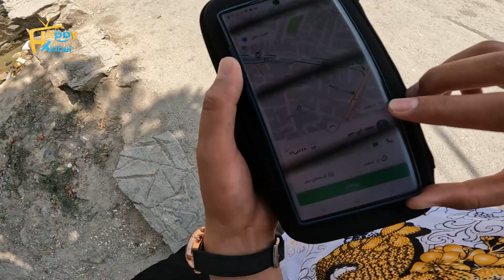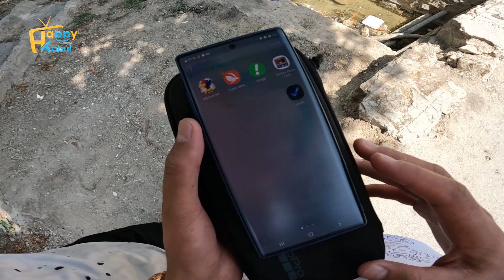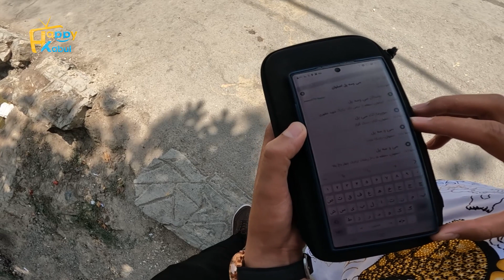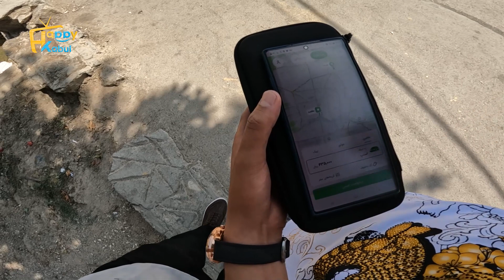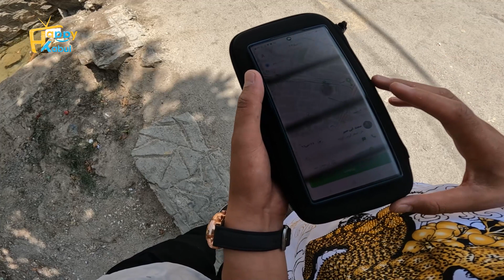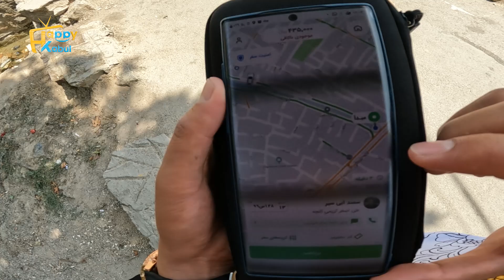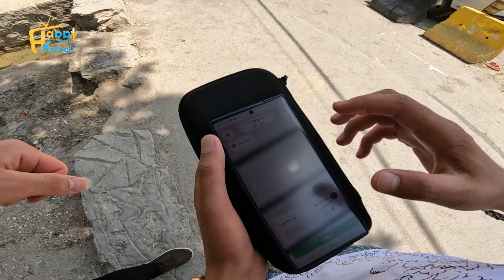آنهاییکه قصد سفر به ایران دارند این ویدئو را ببینند_حتا جهان اولی ها بخاطر حفظ جان و مال